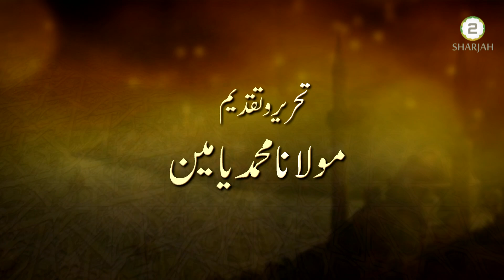Emani Sifat - Episode - 451 - اِیمانی صِفات II Eman daari